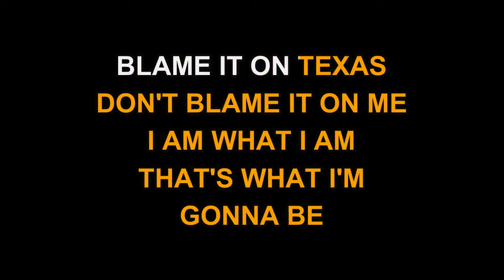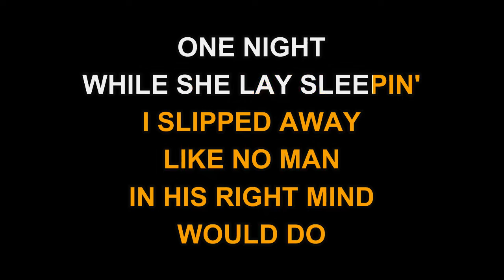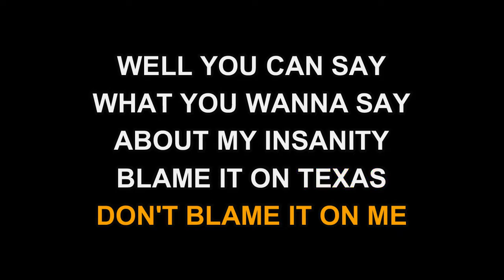Mark Chesnutt - Blame It On Texas (Karaoke EZ Sing)